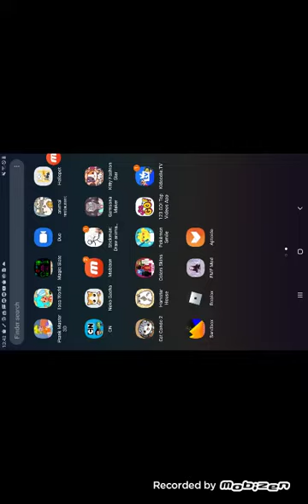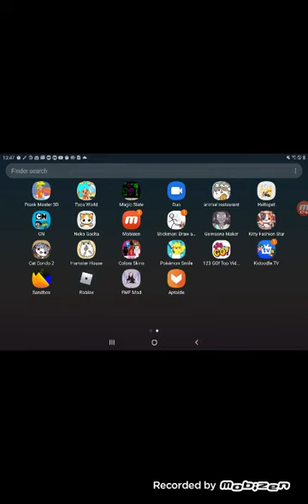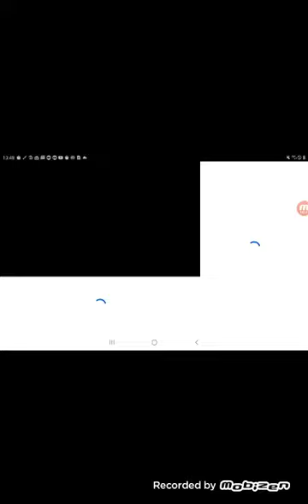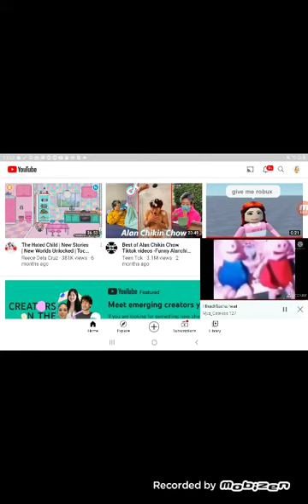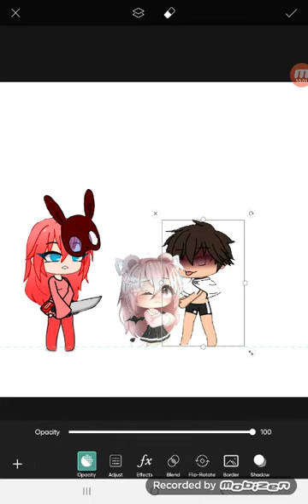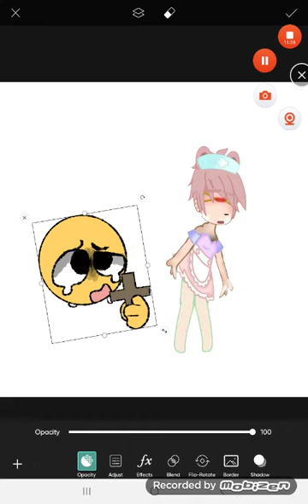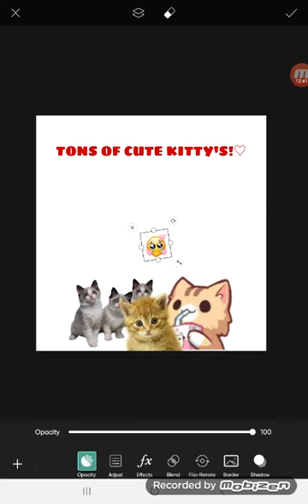definitely a good video|save luni he needs us🥺